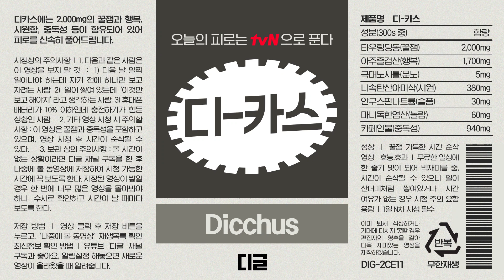[디카스] 펜싱 국가대표 오상욱의 예술적인(?) 배드민턴 실력🔥 형.. 허벅지 근육 그렇게 쓸 거면 나 줘..;;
오늘의 피로는 디글로 푼다! 디-카스